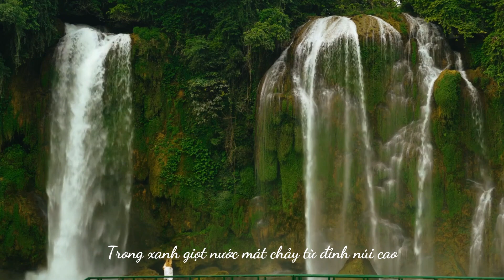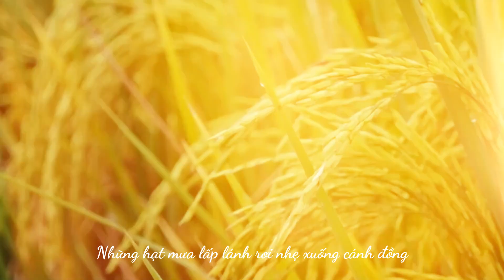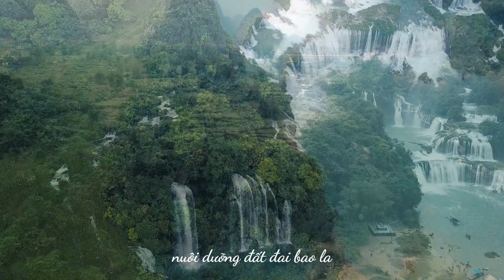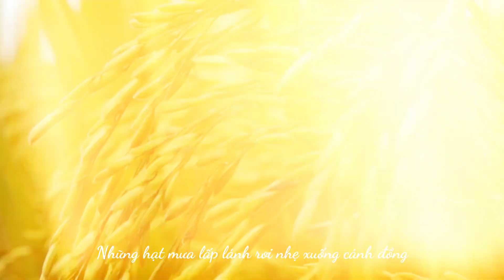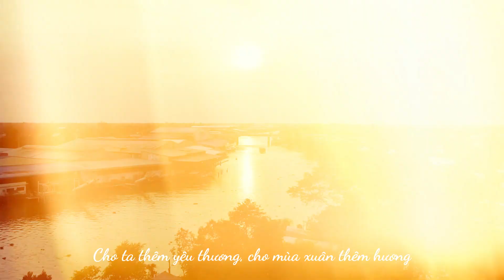Nhịp sống của nước